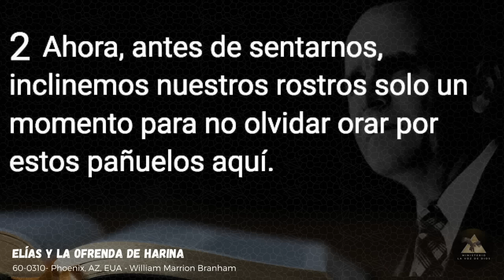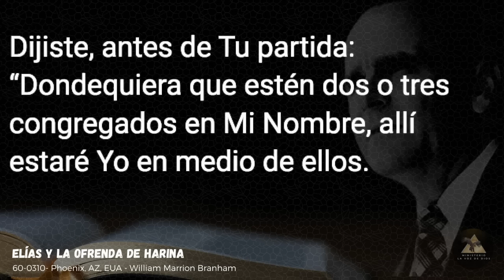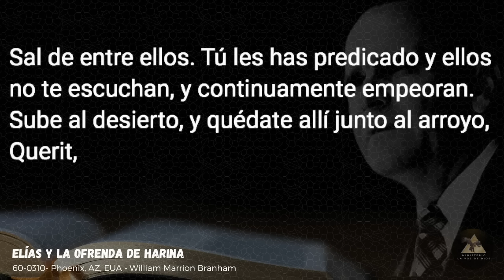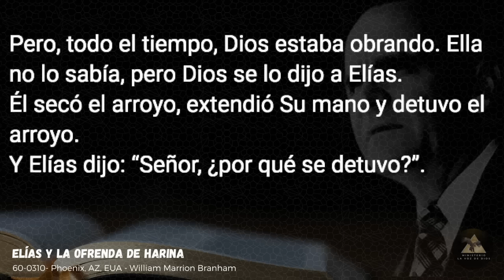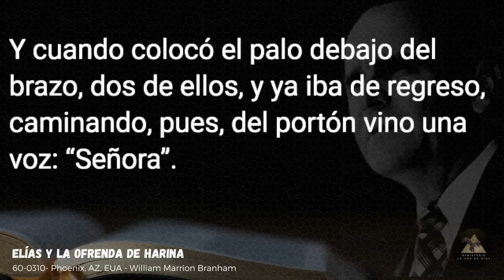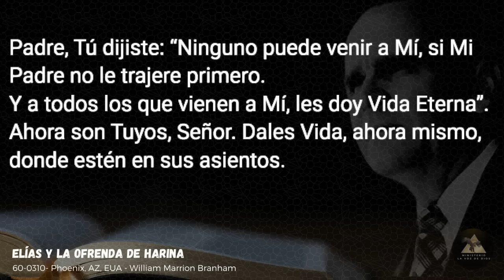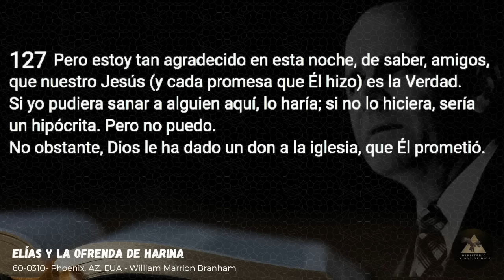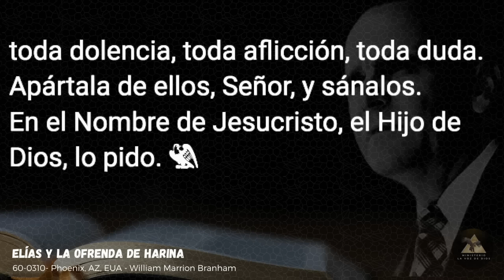Elias y la Ofrenda de Harina - Hno William Marrion Branham